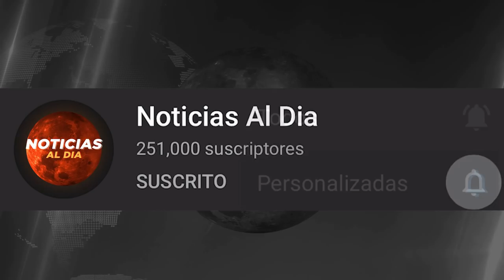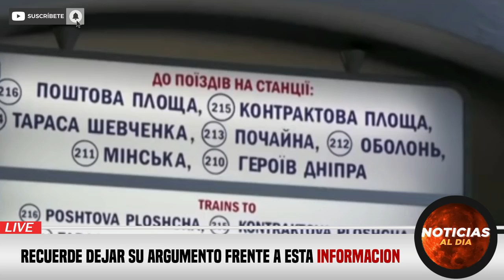RUSIA Y UCRANIA HOY NOTICIAS 25 DE ABRIL 2022, MENSAJE DE LA OTAN PARA PUTIN PRESTAMOS HOY